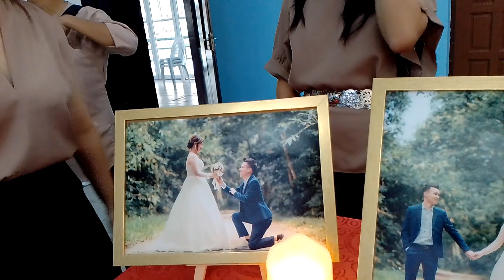Majlis Perkahwinan Ameldora Dan Jeremy Dewan Limbang.